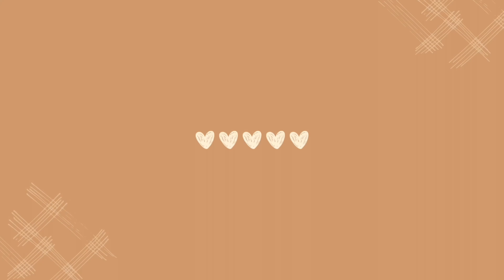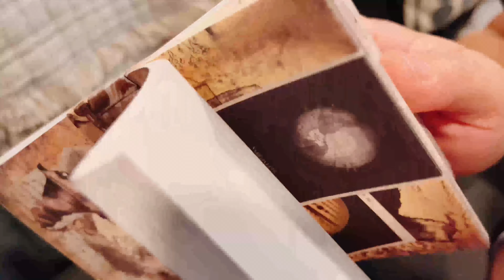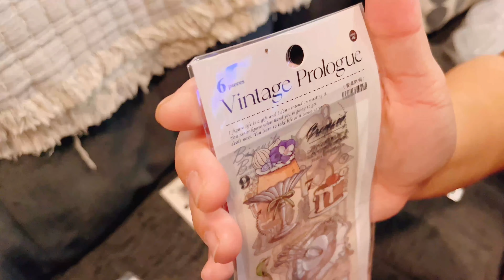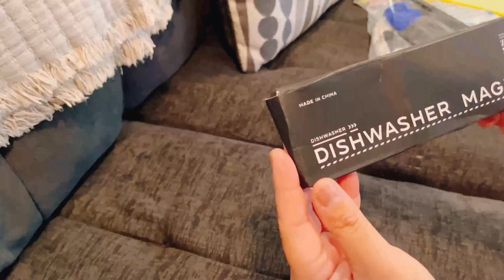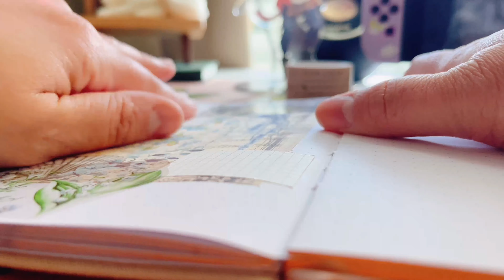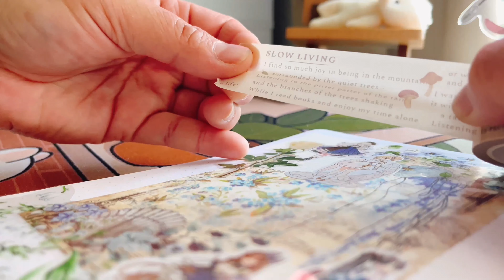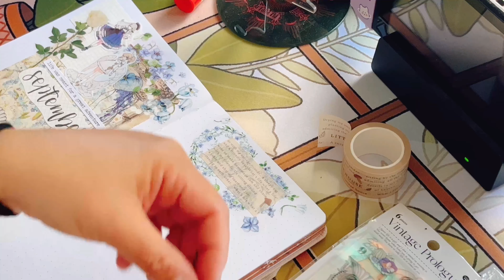temu stationary haul | september bujo cover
I finally took the leap and made an order on Temu! I received it just in time to create my September Bujo Cover! Let’s open my haul together and create my cover page for the month!

= Temu items purchased in this video =

Both Vintage Sticker Sheets and Alice Neverland PET Tape are sold out so can't find the share link :c But if you search those I'm sure you will find it!